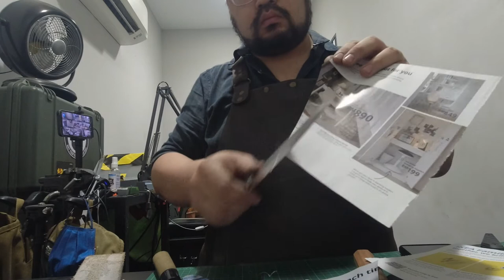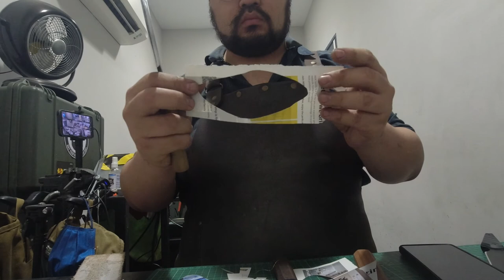Japanese kitchen knives test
standard knife sharpness test